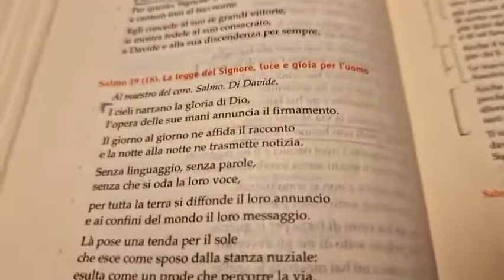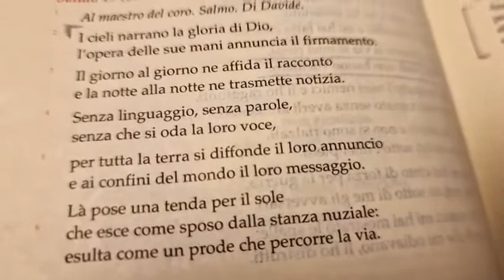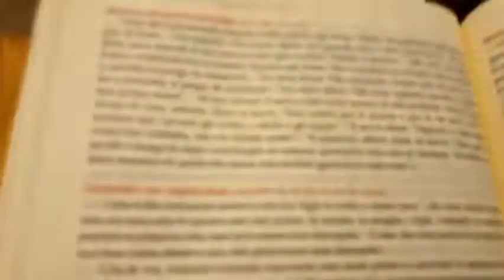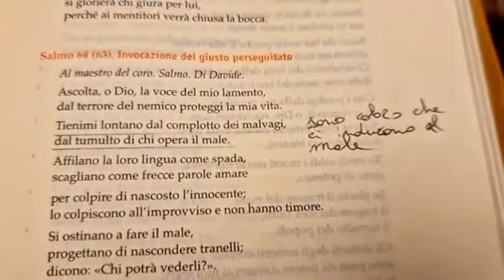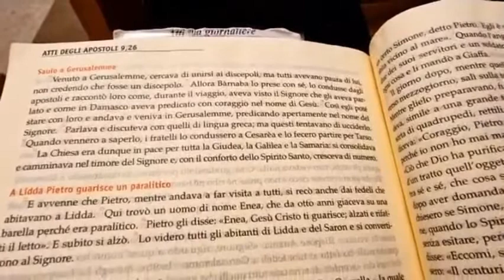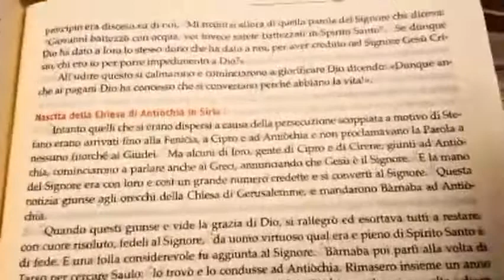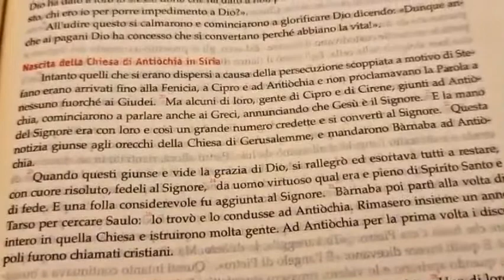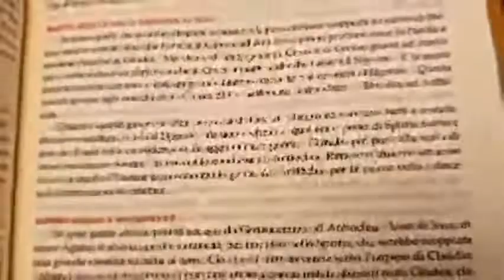Lectio Divina 18/10/2022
Per seguire:
Liturgia delle ore 4° volume I settimana del salterio